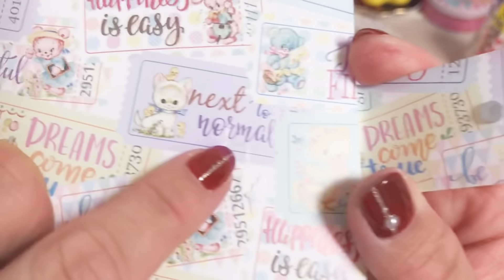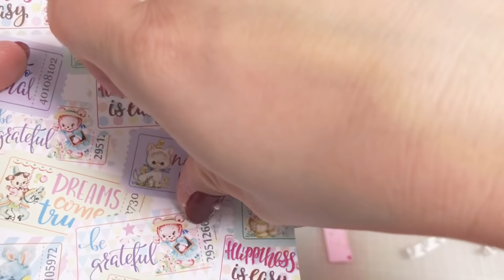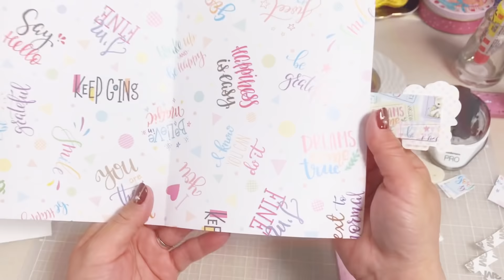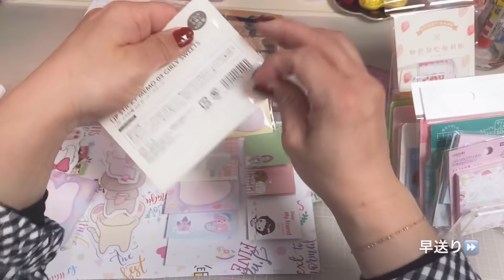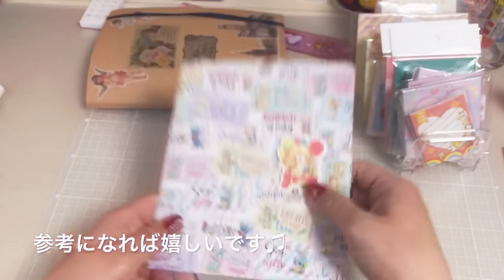作った物♫おすそ分けにピッタリの［付箋ファイル］を作る動画♫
マスクはお試して作ってみたら意外と作れそうなので白系の布を探してまた作りたいです⸜( ´ ꒳ ` )⸝

付箋ファイルで使った磁石はAmazonで買いました⬇︎Cosego

外に出れない毎日…ハンドメイド楽しみましょうね❣️